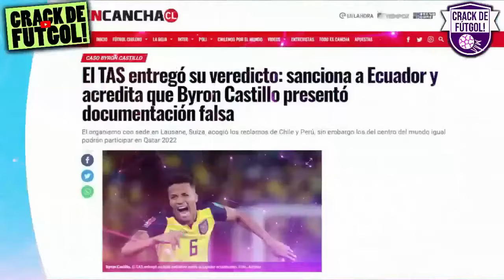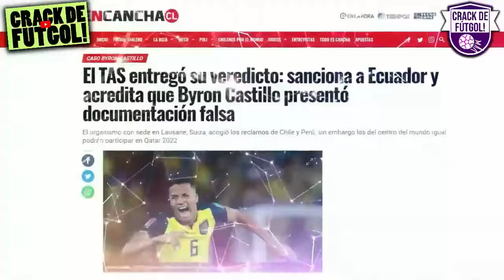Noticiero del fútbol peruano del día 09 octubre | peru enfrenta a uruguay